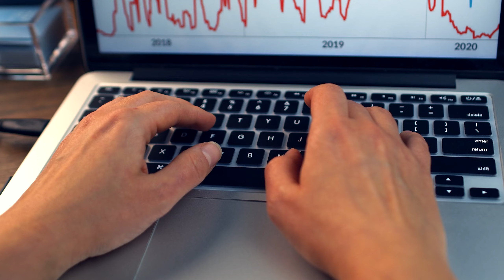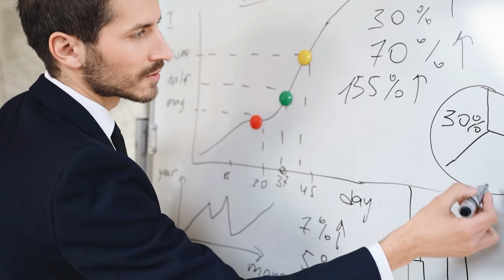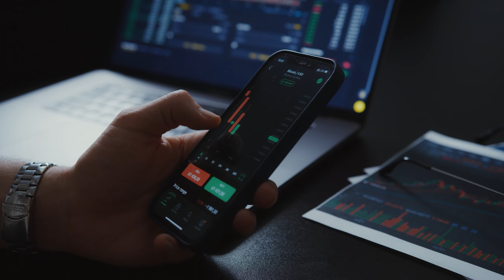Трейдинг или инвестиции?! ПРАВДА реальной прибыли инвестора! Личный опыт 18 лет. Что выбрать в 2024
✅Бесплатный полный курс "Фондовый и валютный рынки для начинающих инвесторов". Изучайте на сайте

Всем, привет, На связи Глеб Задоя, инвестирую уже более 18 лет, в трейдинге более 15 лет, обучил более 20 000 инвесторов и трейдеров, создал личный капитал более 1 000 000$ на трейдинге и инвестициях! Первая дилемма, с которой сталкиваются новички в мире финансов, — что из себя представляет трейдинг, а что же такое инвестиции. Чем эти два подхода отличаются друг от друга? С чего, в конце концов, начать? Сегодня поговорим про подход получения прибыли для тех, кто только выходит на рынок.

👉🏻Немного обо мне:
✅ Инвестор, трейдер на ММВБ и Forex с 2005г.
✅ Личный капитал 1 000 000$
✅ Финансовый эксперт №1 на рынках России и стран СНГ
✅ Автор свыше 20 обучающих программ
✅ Обучил более 20 000 инвесторов и трейдеров
✅ Создал 10 источников пассивного дохода
✅ 98 раз был приглашенным аналитиком на РБК
✅ Провел 100+ прямых эфиров на TV (РБК, ТВЦ, LifeNews и др)
✅ 1000+ публикаций в СМИ (РБК, Ведомости, RT, Комcольскаоя Правда, Life)
✅ The Best Analytical Support Forex Expo Awards 2016
✅ Лучший информационный ресурс по инвестициям Private Money 2022

Навигация по видео:
00:00 Сегодня в выпуске!
00:30 Трейдинг или инвестиции - разные понятия?
01:34 Структура и определение инвестиций
02:14 Определение трейдинга
02:30 Разница №1 между трейдингом и инвестициями
03:18 Бесплатный курс для новичков!
03:34 Разница №2 между трейдингом и инвестициями
04:21 Разница №3 между трейдингом и инвестициями
05:53 Разница №4 между трейдингом и инвестициями
06:32 Разница №5 между трейдингом и инвестициями
07:27 Как правильно инвестировать?

📲Бесплатный полный курс "Фондовый и валютный рынки для начинающих". Изучайте на сайте
✅3-дневный марафон для новичков на финансовых рынках! Вы узнаете, с чего начать свой путь в инвестициях! Регистрируйтесь на сайте